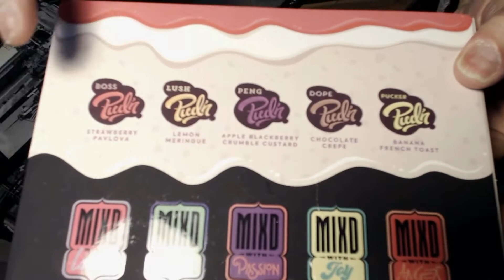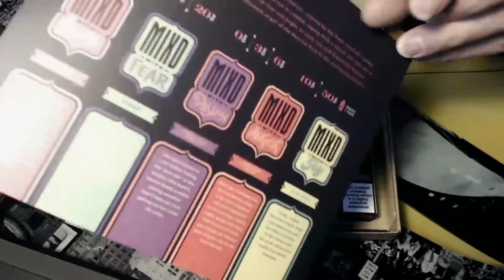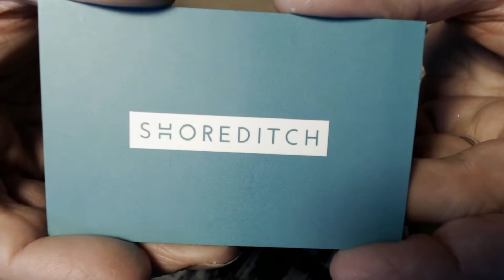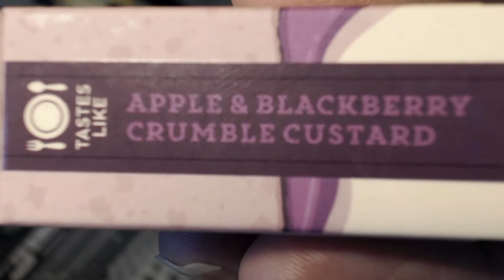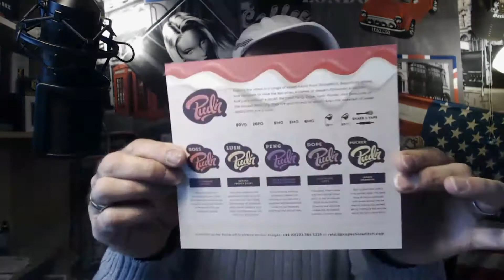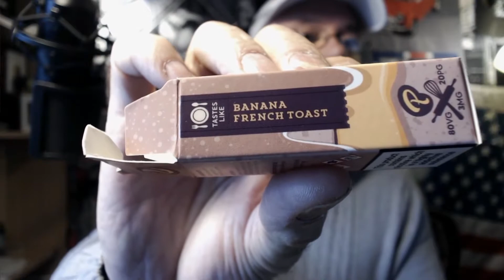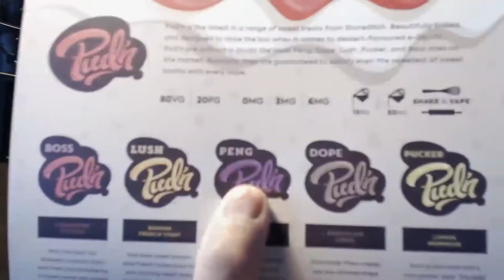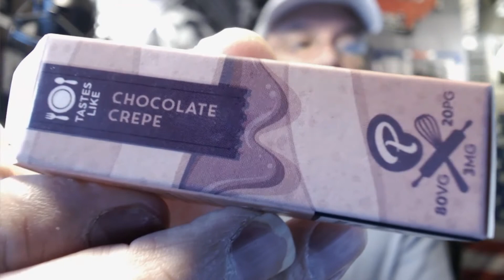SHOREDITH JUICES PUD'N partie 1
code pro : - 20% Code :brunovap20
A valoir sur votre première commande  .